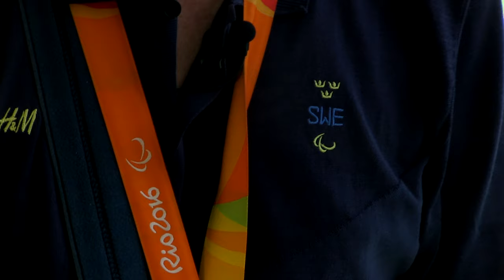Joackim Norberg (Skytte)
Joackim Norbergs silver i sportskytte fick stor uppmärksamhet – men istället för att lyfta sig själv väljer han att hylla andra paralympier: "Man får mycket inspiration", säger han i Vägen till Rio.